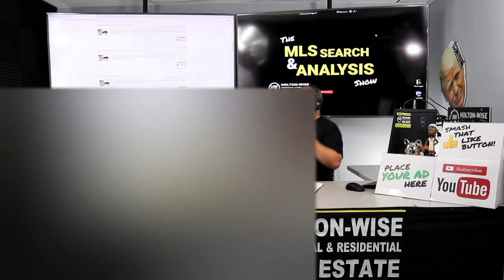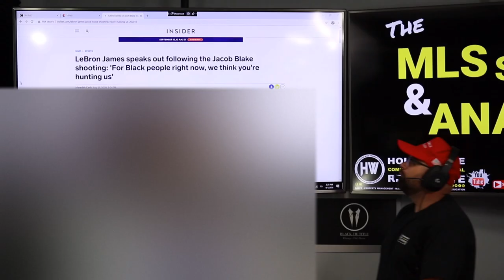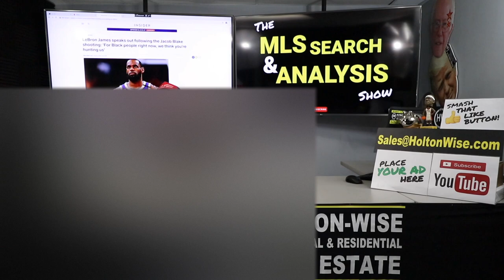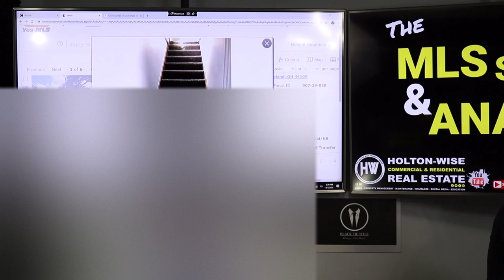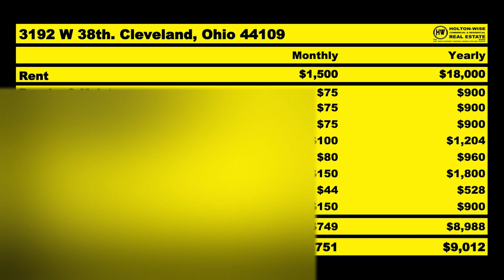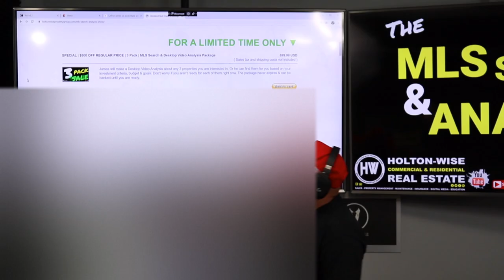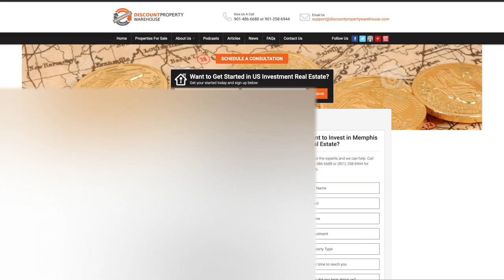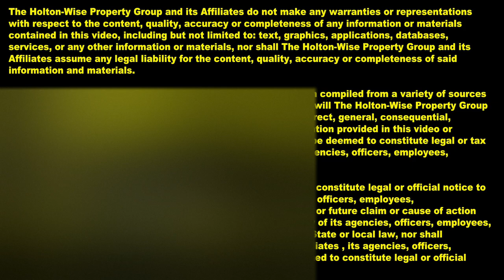Baltimore Police Officers Investing in Cleveland Real Estate | MLS Search & Analysis 209 - 3192 W 38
These days it seems like a lot of businesses are turning their back on the Police. That's not how we do things here at Holton-Wise. In the 209th episode of The MLS Search & Analysis Show James Wise is helping a Baltimore Police Officer create wealth through real estate investing in the Cleveland real estate market. The Baltimore real estate market is fairly similar to the Cleveland real estate market so it's a pretty smooth transition for this Baltimore Police Officer to start investing in Cleveland, Ohio real estate. In addition, James Wise shares his thoughts and opinions on the treatment of Police by the US population and US businesses in 2020.

📺 HELPFUL RESOURCES